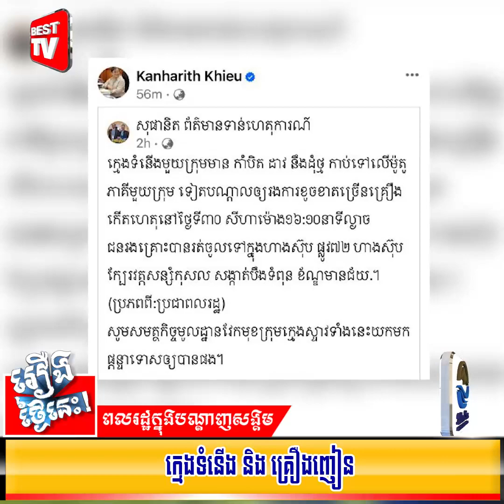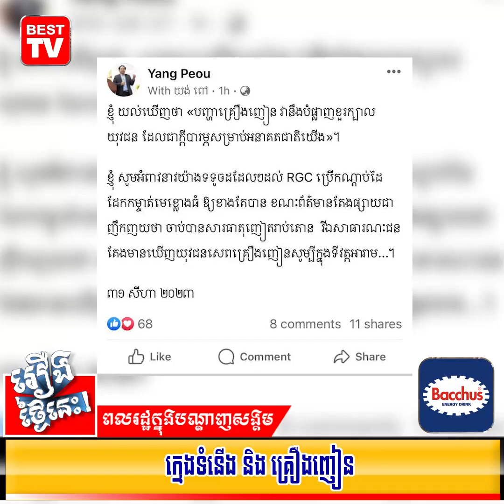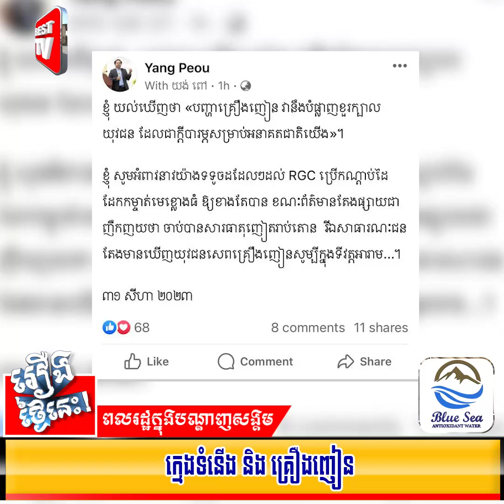ក្មេងទំនើង និង គ្រឿងញៀន